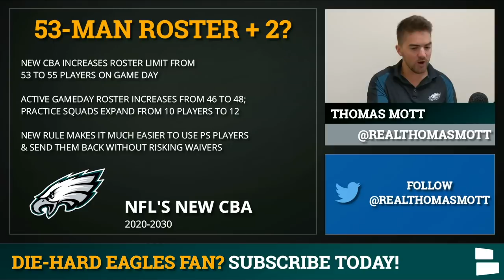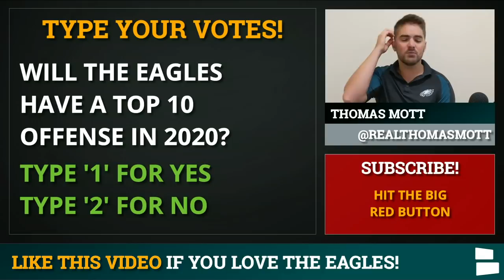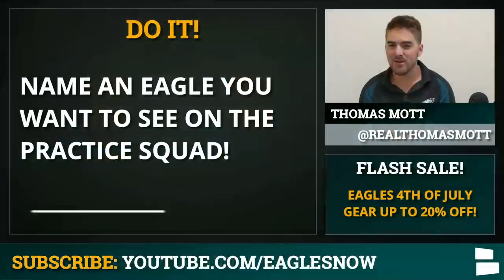Eagles Roster Projection: 53-Man & 55-Man Roster + Practice Squad Before NFL Training Camp 2020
Philadelphia Eagles roster projections are easy at some positions and tricky at others. The Eagles had a very productive offseason and must now put together the best roster and depth chart possible for the 2020 season. Who will come out on top of the 55 & 53 man rosters? Thomas Mott, host of Philadelphia Eagles Now, breaks down his Philadelphia Eagles roster projections and explains the new changes to the NFL CBA on today’s show.

Who will be the backup QB in Philadelphia? The Eagles re-signed backup QB Nate Sudfield this offseason, however, they also spent their second-round draft pick on QB Jalen Hurts. Many will want Hurts to be QB #2 in Philly, however, he must first prove his worth and have a great training camp.

Get your Eagles July 4th T-Shirts and Hoodies ON SALE NOW
Celebrate Independence Day while showing your Eagles Pride!

Who will be the #2 CB opposite of Darius Slay this season? The Eagles traded for Slay before the NFL Draft, however, with Jalen Mills moving to safety the CB #2 spot is wide open for the taking. Sydney Jones, Avonte Maddox and Nickell Roby-Coleman are all in play for the #2 spot.

Here is the complete list of Mott’s projected 53-man Roster for the Philadelphia Eagles

Quarterbacks (3):
Carson Wentz
Nate Sudfeld
 Jalen Hurts

Running backs (4):
Miles Sanders
Boston Scott
Corey Clement
Elijah Holyfield

Wide receivers (6):
DeSean Jackson
Greg Ward
 J.J. Arcega-Whiteside
Jalen Reagor
Marquise Goodwin
John Hightower

Tight ends (3):
Zach Ertz
Dallas Goedert
Josh Perkins

Offensive line (10):
Lane Johnson
Jason Kelce
Isaac Seumalo
Andre Dillard
Matt Pryor
Jack Driscoll
Prince Tega Wanogho
Nate Herbig
Jordan Mailata
Sua Opeta

Defensive line (10):
Brandon Graham
Derek Barnett
Fletcher Cox
Javon Hargrave
Malik Jackson
Hassan Ridgeway
Anthony Rush
Josh Sweat
Genard Avery
Shareef Miller

Linebackers (4):
Nathan Gerry
T.J. Edwards
Duke Riley
Davion Taylor

Cornerbacks (6):
Darius Slay
Avonte Maddox
Nickell Robey-Coleman
Sidney Jones
Cre’Von LeBlanc
Craig James

Safeties (4):
Rodney McLeod
Jalen Mills
Will Parks
K’Von Wallace

Specialists (3):
Jake Elliott
Cameron Johnston
Rick Lovato

Love the Eagles and the city of Philadelphia?  We’ll we have your Eagles covered throughout the entire off-season, including Eagles News, Eagles Rumors, NFL Free Agency Updates & more

Want to interact with Eagles Now host Thomas Mott more? Follow Thomas on twitter for all the latest updates, news, rumors & more!

Download the Chat Sports app for iPhone or Android to follow Eagles news, rumors, and scores